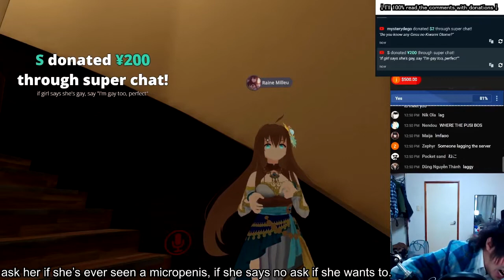Are you a girl? OH I play guitar!